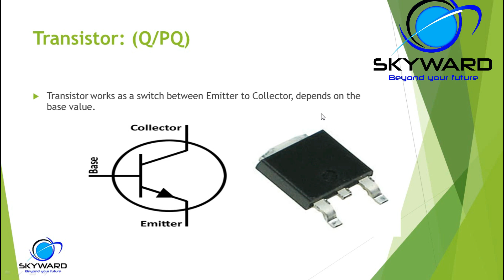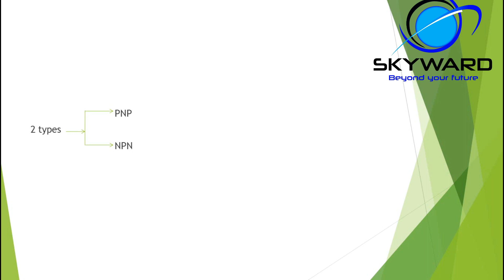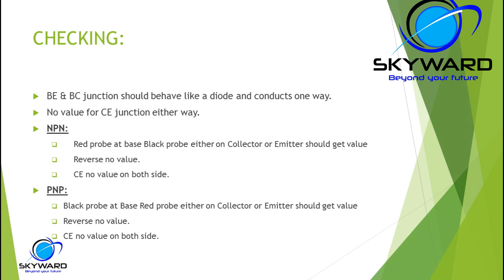13 # TRANSISTOR PART -1 (HINDI)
If you like these videos then